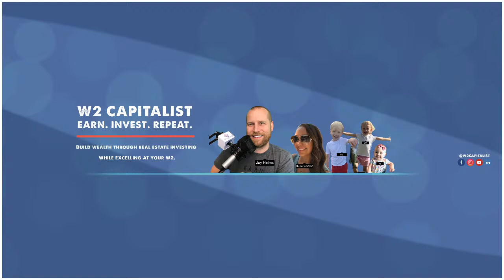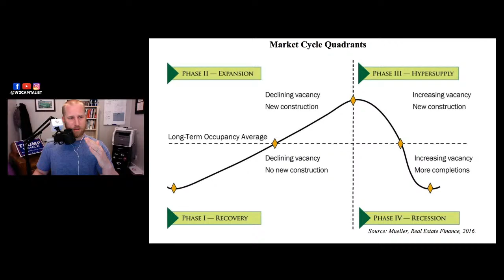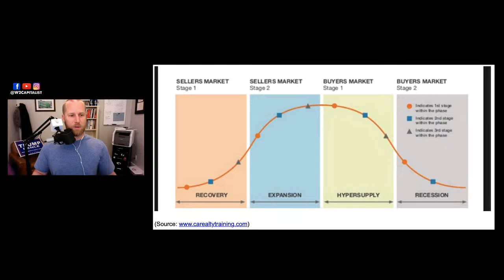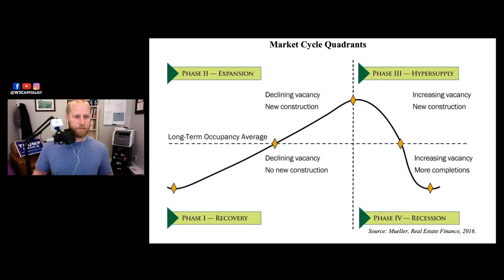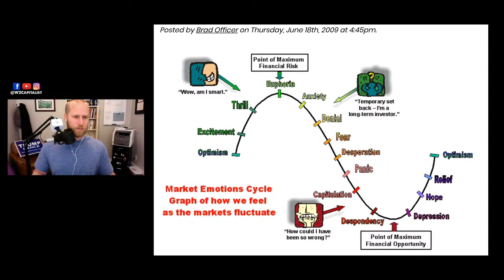TIMING IS EVERYTHING - W2 Capitalist Explains LIVE: Day 29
The W2 Capitalist exists to help you realize you can build wealth for you and your family through real estate investing while climbing your way to the top of the corporate ladder.

INVEST WITH JAY OR SELL HIM YOUR APARTMENT COMPLEX

BOOKS THAT CHANGED MY LIFE:
Rich Dad Poor Dad by Robert Kiyosaki
The 12 Week Year by Brian Moran
The One Thing by Gary Keller
Getting The Money by Susan Lassiter-Lyons

DO YOU HAVE WHAT IT TAKES TO BE A W2 CAPITALIST? Take the W2 Cap Quiz and find out

THE BEST property analyzation software on the planet. Efficient, accurate and quite simply put amazing. FREE to try, unlock the power of the reports with just $7/month.

EARN. INVEST. REPEAT.

WE SUPPORT Operation Underground Railroad. O.U.R. exists to abolish child sex trafficking, which affects ~2 million children worldwide, most in our states, counties and cities. To Donate you can text W2CAP to 41404 or visit our fundraiser Either option will provide you free access to the 1st ever W2 Capitalist REI Virtual Summit replays . Donate $150 and I'll send you a FREE, super comfy EARN. INVEST. REPEAT t-shirt. Donate $200+ and I'm sending you a FREE SWAG BAG with everything from our store (while supplies last). Just email your receipt, t-shirt size and best shipping address to me: jay @ w2capitalist.com